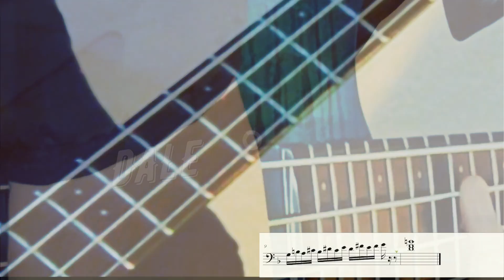Ghost notes en el bajo eléctrico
Hello everyone. Here, I play some ghost notes over funky groove and I have made a PDF for you.